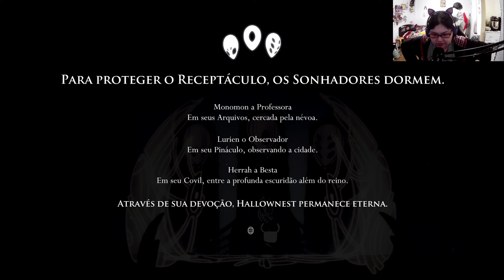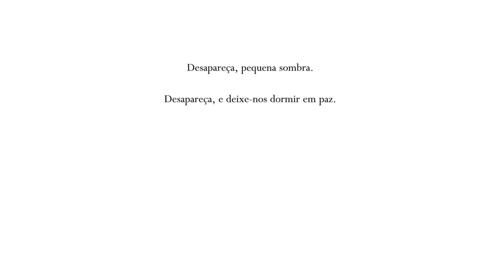Hollow Knight - A mosca vidente - parte 19